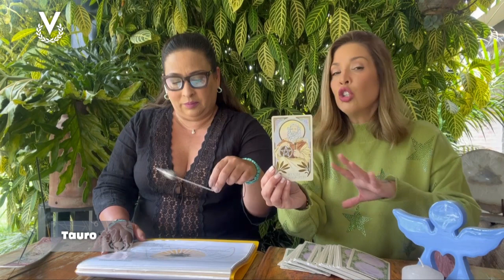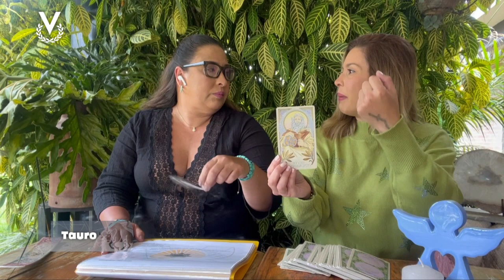Tauro - 4_09_2023 - Los Astros